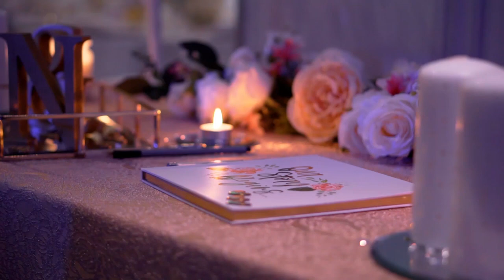Shujata | Bengali Wedding Trailer 2020 | Kya Mujhe Pyaar Hai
Shuhaj Wedding Videography - London based asian wedding videography and photography.